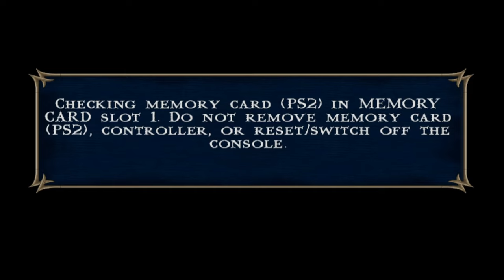Mortal Kombat: Shaolin Monks 4k (PS2) - Saving kitana